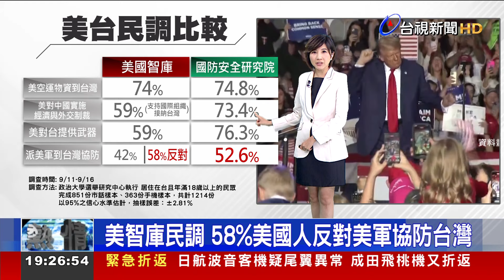美智庫民調 58%美國人反對美軍協防台灣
兩岸關係，萬一擦槍走火，美國究竟會扮演何種角色?美國獨立智庫9號公布民調，雖然有59%美國民眾認為應該對台灣提供武器，但是有58%的人反對美軍協防台灣。而我國國防安全研究院，今天(週三)也公布一份民調，如果中國侵略台灣，有52.6％的受訪者認為，美國會「派美軍到台灣協助防衛」，顯示台灣民眾對美國直接軍事介入的可能性，有所保留。